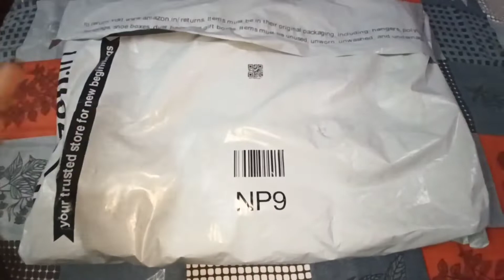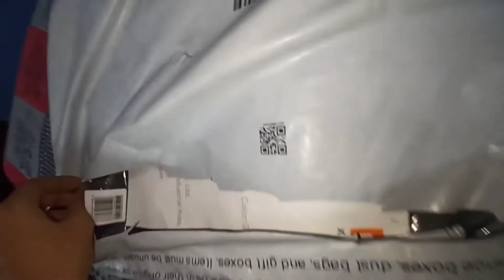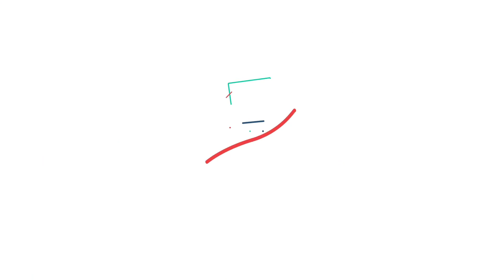Mi Business Casual 21L Water Resistant Backpack (Dark Grey)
Mi Business Casual 21L Water Resistant Laptop Backpack (Dark Grey)

HELLO GUYS VIDEO KAISA LAGA PLEASE COMMENT MEIN BATANA AND SORRY ABSE SAARI VIDEOS MEIN MUSIC NAHI HOGA KYUNKI HAMAARE SUBSCRIBERS ABHI 100 HONE WAALE HAI TOH KUCH LOG JO H BAS USI CHEEZ KA FAAYEDA UTHA RAHE HAI ABHI HAAL HI MEIN MENE EK VIDEO POST KIYA THA USPE EK YOUTUBER NE MUSIC COPYRIGHT CLAIM KAR DIYA WITH ILLEGAL LICENSE AS ALL YOU KNOW BHAI PAISA HO TOH SAB KUCH HO SAKTA HAI HUM TOH BOHOT CHOTTE YOUTUBER HAI ABHI KHA APNI BAAT SAHI SAABIT KAR PAAYENGE BAS AAP SABHI KA SUPPORT CHAHIYE YEH SAB TOH BAAKI CHALTA REHTA HAI SO GUYS PLEASE SUBSCRIBE KIJIYE CHANNEL VIDEOS HMAARE ACCHE LAGTE HAI TOH OR LIKE COMMENT KIJIYE OR JO BHI AAPKI QUERIES HO VIDEOS RELATED AAP HAMSE COMMENT MEIN PUCH SAKTE HAI THANKS GUYSS FOR SUPPORTING KEEP WATCHING

# TECHNICAL TAURUS ♉